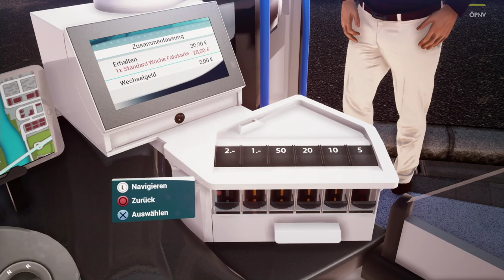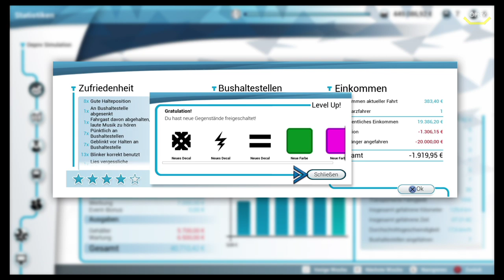Bus Simulator #23 Keine Chance *PS4/HD/60FPS/DE*